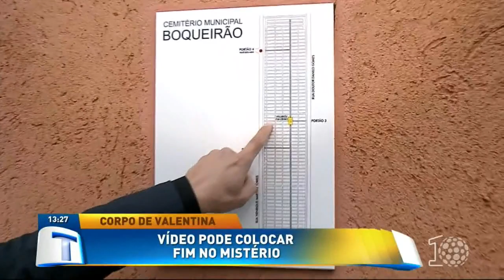Vídeo pode colocar fim no mistério do caso de Valentina - Tribuna da Massa (17/08/18)